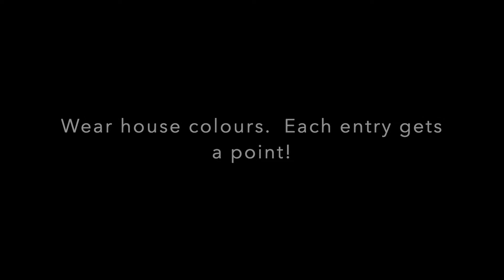The Handstand Challenge - Week 1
The Canterbury Public School Covid Colour House Championships
WEEK 1 - The Handstand Challenge
Every entry gains a point for your colour house
Wear your house colours
Videos no longer than 30 seconds
Upload to your Google Classroom